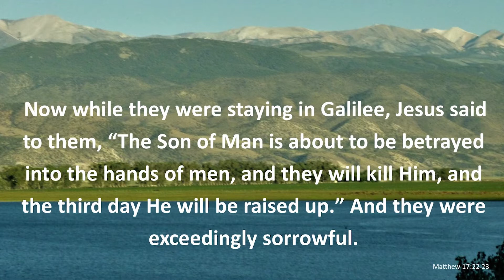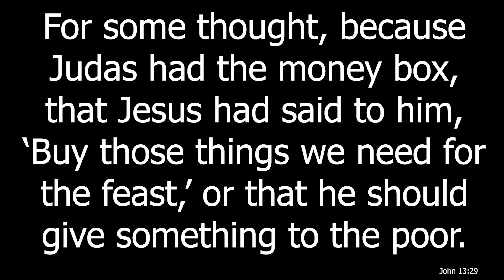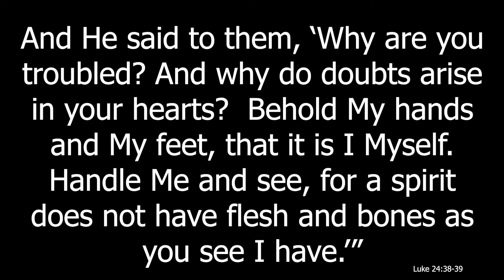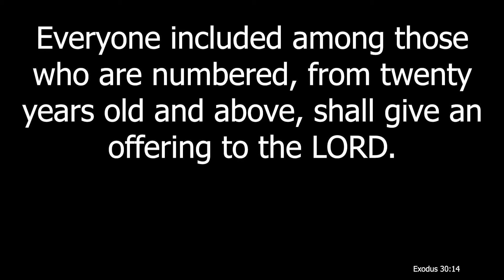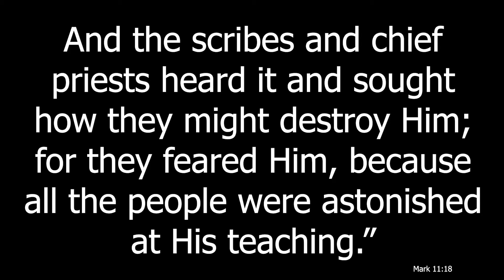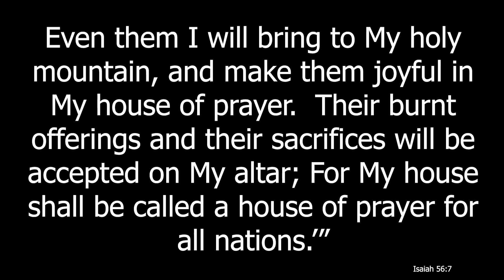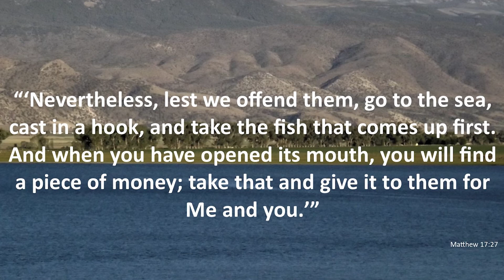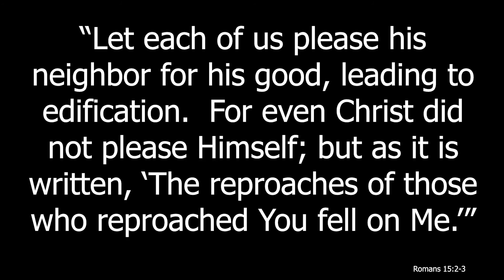Jesus Again Told His Disciples About His Coming Resurrection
A video presentation of material taken from the manual "Helping Our Children Present Jesus as the King - Part 3 - Matthew" as written by Duane L. Anderson and presented by Jeffrey Moore.